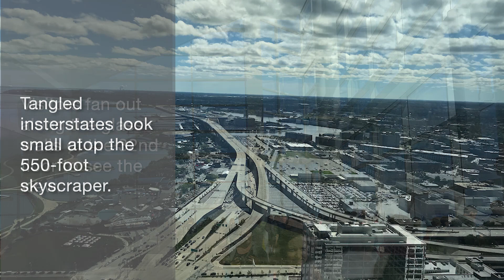Doors Open Milwaukee 2018: Northwestern Mutual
photos and video: Jodie Filenius